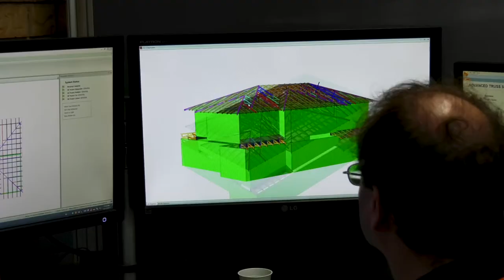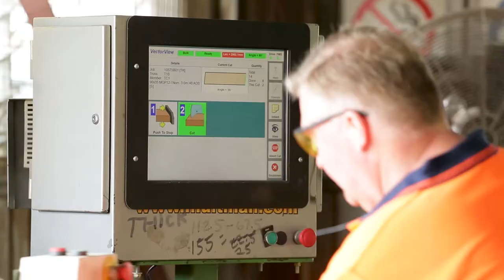Client Testimonial - Advanced Truss Systems